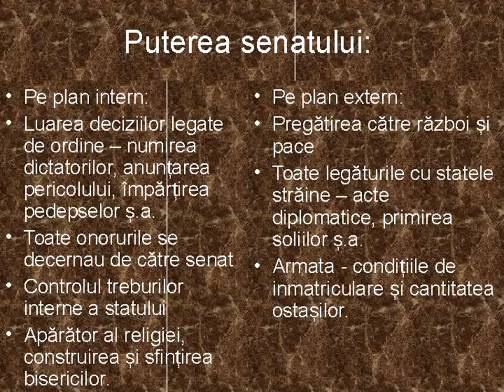Senatul Roman in sec V i e n